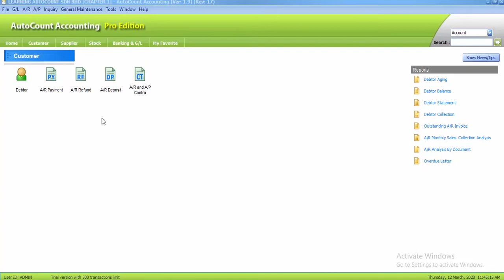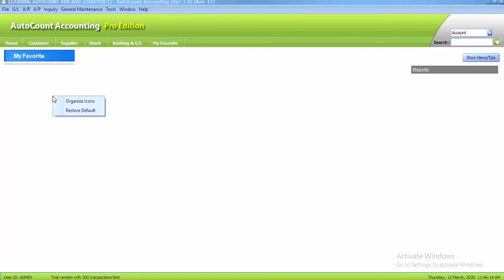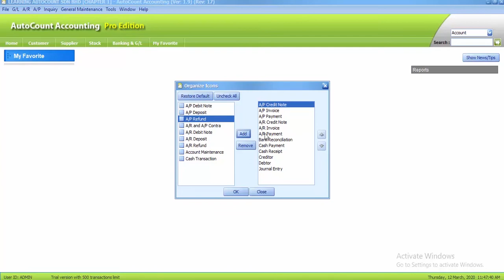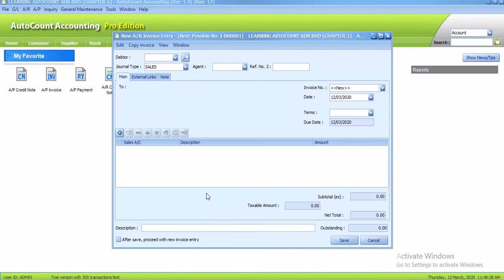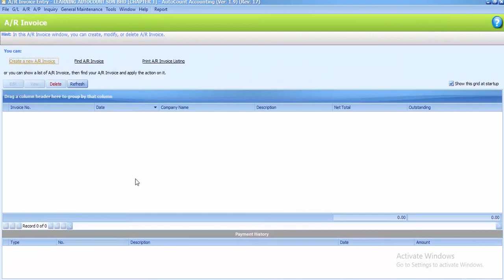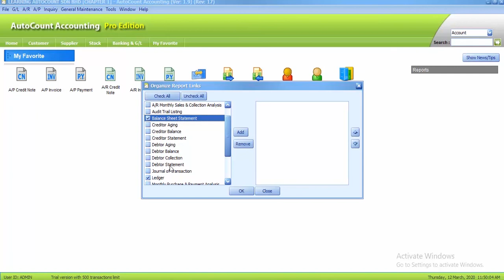AutoCount Computerised Accounting Course Chapter 1 Task 1.3 By Najaa